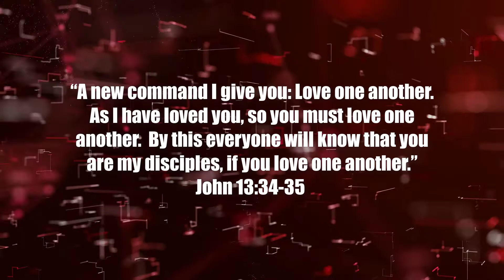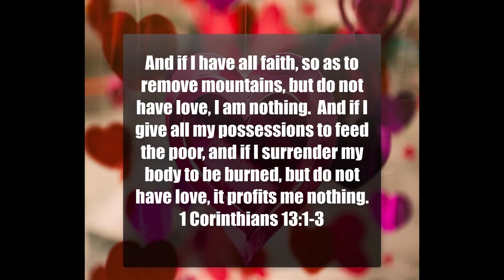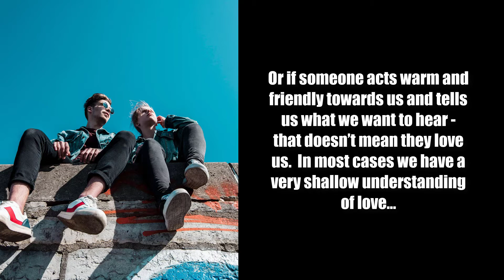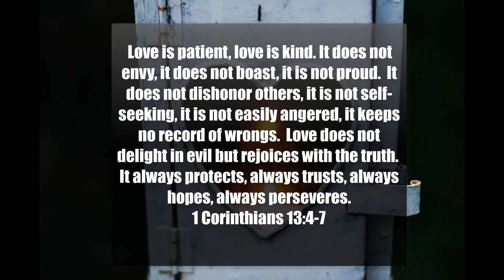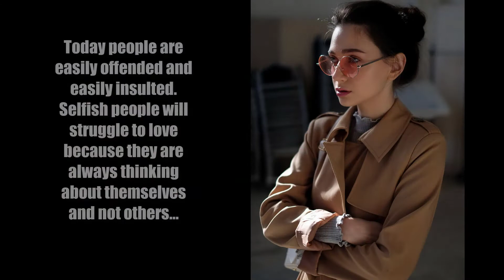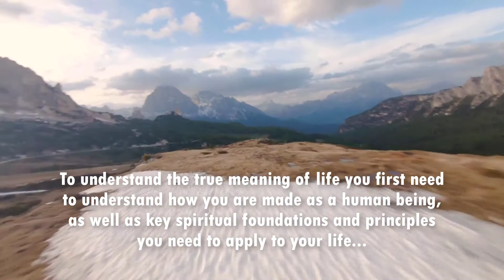The standard of love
We often define love through our emotions, feelings and how we get along with the people in our life.  But very often we have a very shallow understanding of what love really is.  In the Word of God, we are not only commanded to love but we are also given the standard of love. Love serves others and is not easily offended. If we apply the Word of God in the area of love in our lives, life & the world around us would look very different.